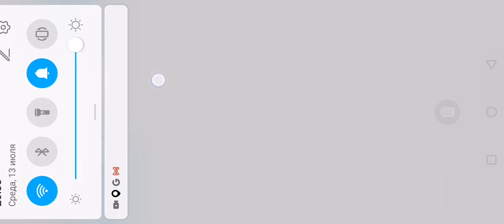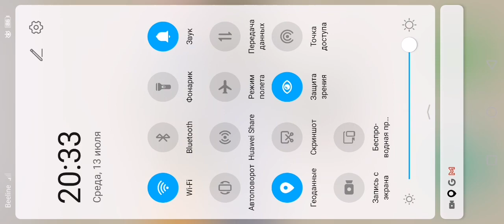15 июля 2022 г.